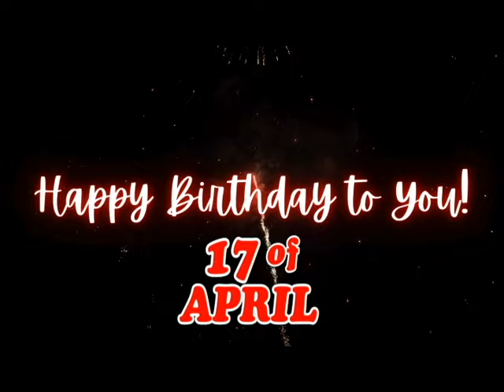happy birthday April 17 - April 17 Birthday Songs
Wish your loved one a happy birthday with the personalized April Birthday Song! Simply enter their name and watch as they light up with joy hearing a song just for them. Perfect for any birthday celebration, big or small. Let's make April feel extra special on their special day!

Celebrate April special day with these personalized birthday songs! Add the name April to make your birthday wishes even more special. Perfect for friends, family, or anyone named April . Make their birthday unforgettable with these unique birthday songs!

Happy Birthday Song by:
Kit Villanueva

Happy Birthday
Happy Birthday
Happy Birthday Dear April ..